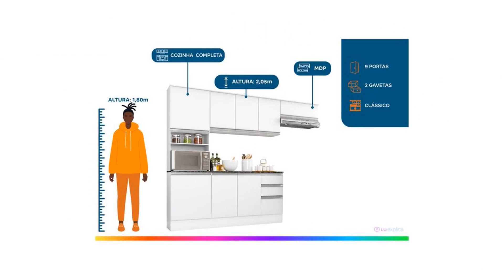SALDOS NO MAGAZINE LUIZA PROMOÇÕES PRO LAR NO MAGALU SELEÇÃO DE PRODUTOS COM DESCONTOS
*SALDOS NO MAGALU *PROMOÇÕES PRO LAR *OFERTAS